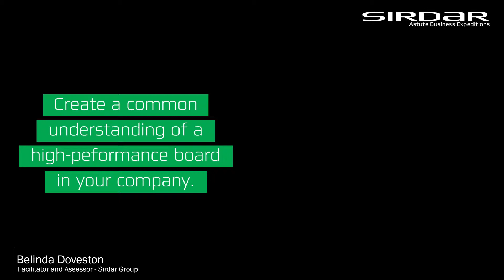Create a common understanding of a high-performance board in your company